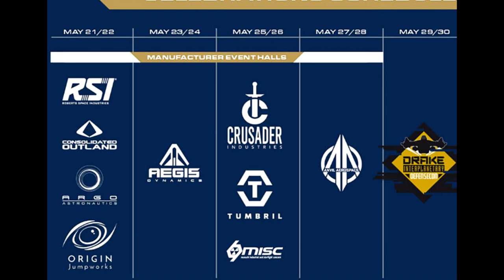Star Citizen: Free Fly, Invictus, RSI Scorpius, Impresiones.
📌 P𝗿𝗼𝗯𝗮 𝗦𝘁𝗮𝗿 𝗖𝗶𝘁𝗶𝘇𝗲𝗻 𝐆𝐑𝐀𝐓𝐈𝐒 𝗱𝗲𝗹 22 𝗱𝗲 𝗠𝗮𝘆𝗼 𝗮𝗹 3 𝗱𝗲 𝗝𝘂𝗻𝗶𝗼! 𝐒𝐢𝐧𝐨 𝐭𝐞𝐧𝐞𝐬 𝐜𝐮𝐞𝐧𝐭𝐚 𝐩𝐨𝐝𝐞𝐬 𝐮𝐬𝐚𝐫 𝙉𝙪𝙚𝙨𝙩𝙧𝙤 𝘾𝙤𝙙𝙞𝙜𝙤 𝙍𝙚𝙛𝙚𝙧𝙧𝙖𝙡 𝗦𝗧𝗔𝗥-𝟰𝗗𝗡𝗫-𝟳𝟰𝗪𝗥
📌 Corrección  de importancia, no estarán disponibles todas las naves que solemos ver en la expo  IAE de fin de año.

2nd Hard Disk 1TB WD BLACK SATA 6 Gb/s, 64MB CACHE (7200rpm)
Logitech G502
T.16000M FCS FLIGHT PACK
Saitek X52PRO